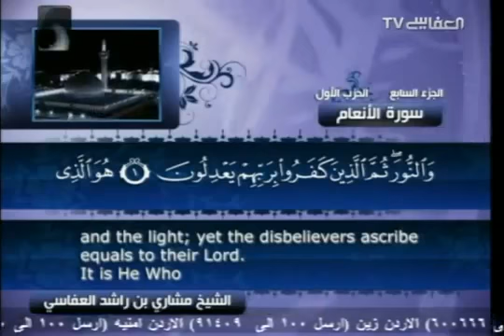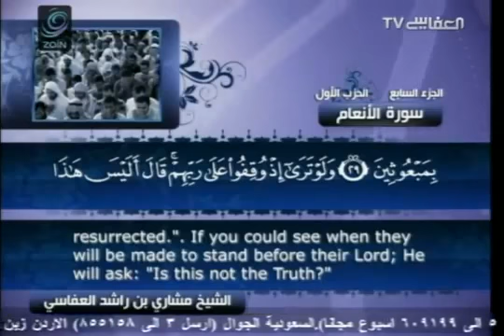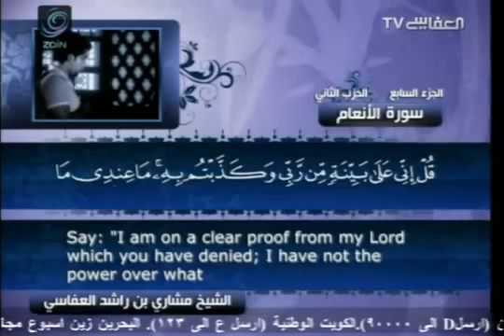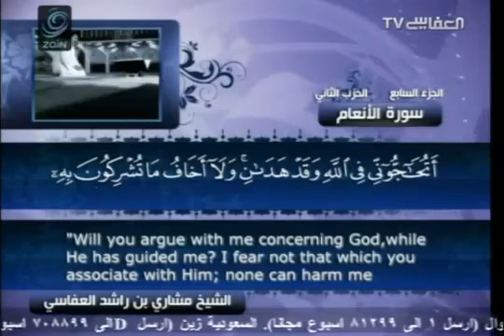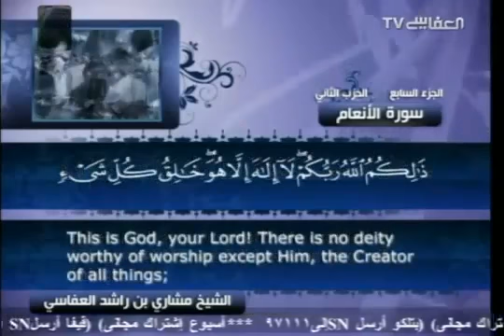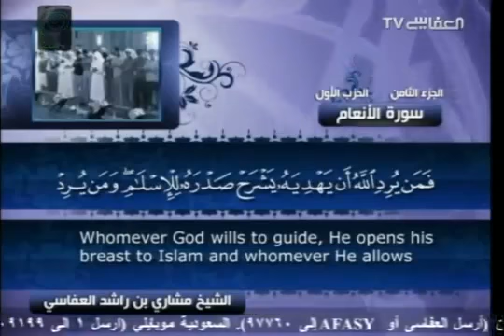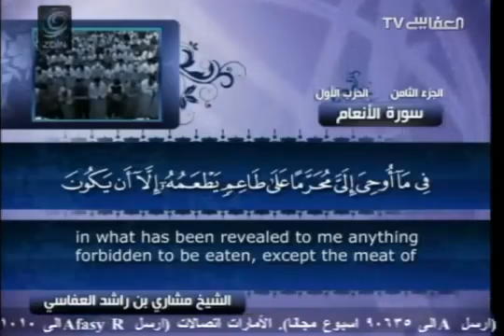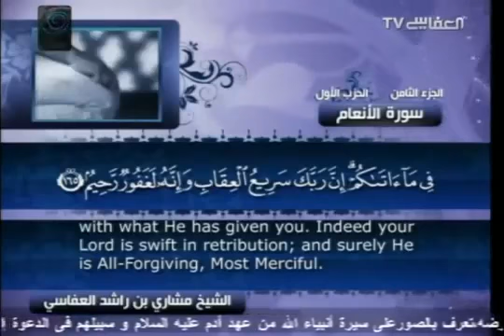6 سورة الأنعام مشاري العفاسي Mishary Rashid Alafasy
Title: مشاري قران العفاسي قران العفاسي القران كامل مشاري راشد العفاسي القران كامل مشاري راشد العفاسي المصحف mishary rashid

alafasy mishary rashid alafasy quran recitation mishary rashid alafasy coran complet مشاري قران كامل

Playlist Full Quran by Mishary Rashid Alafasy لائحة تشغيل القرآن كامل بصوت مشاري العفاسي

AD: Here you find all Free Syria Palstine Flag Accessories Neclaces, Braceletes Find high quality Free Syria Flag Car Srickers. Perfect as gifts.